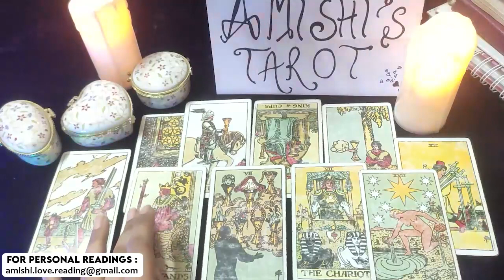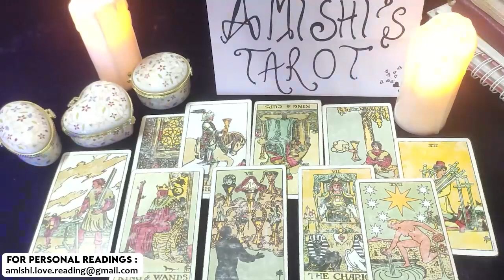Pisces Tarot Reading 💓💖 Relationship That You Didn’t Expect 🤔🤭 February 2022 Love Reading